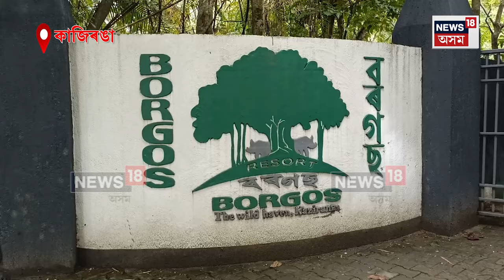Kaziranga Flood | বানত ডুব গ'ল কাজিৰঙা ৰাষ্ট্ৰীয় উদ্যানৰ মূল প্ৰৱেশদ্বাৰ মিহিমুখ